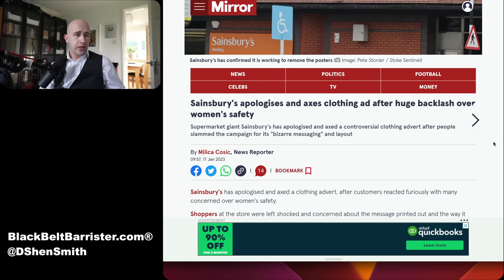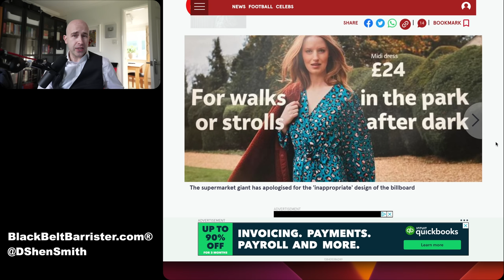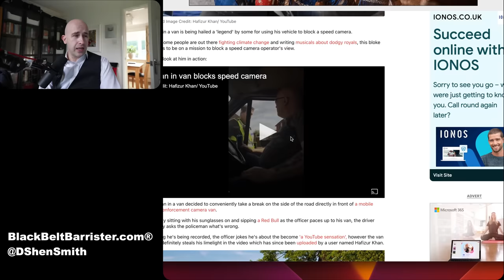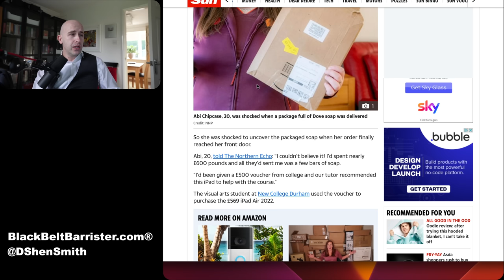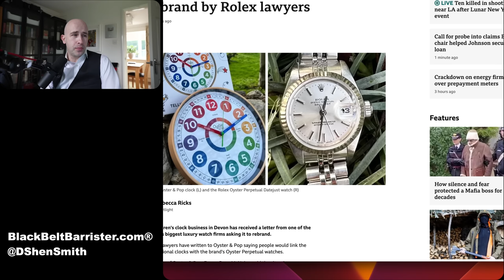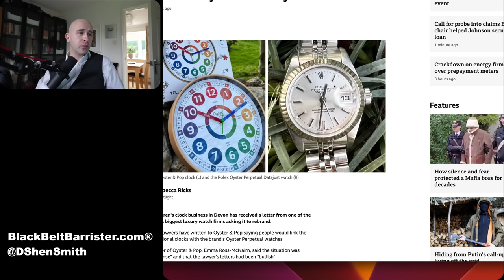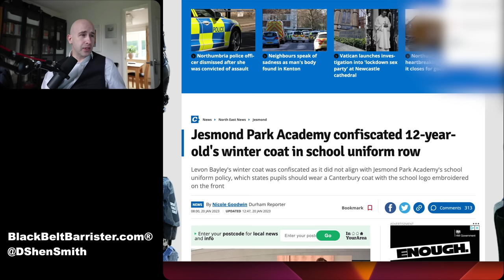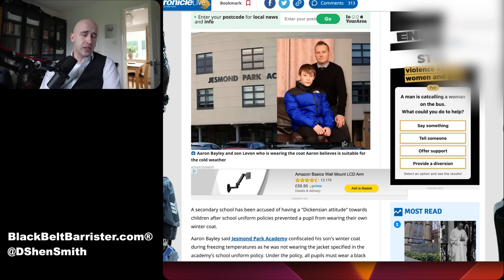Sainsbury's Under fire and some Ridiculous News!